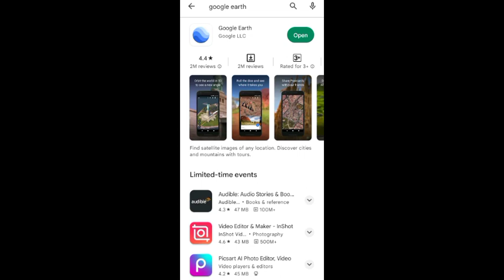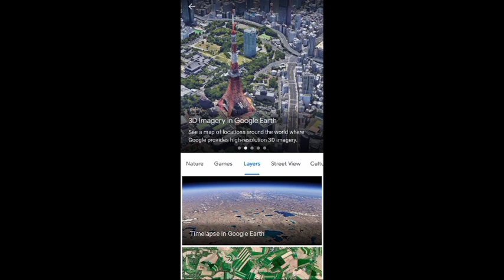1984 Ka Satellite Image Kaise Dekhe | old satellite image Kaise dekhe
1984 Ka Google Maps Kaise Dekhe | 1984 ka satellite image Kaise dekhe

Your Query-
Old satellite image
Old google image Kaise dekhe
1984 ka satellite image kaise dekhe
purana satellite image kaise dekhe
1900 ka satellite image kaise dekhe
Old satellite image kaise dekhe
Old satellite map kaise dekhe
gaon ka purana map Kaise dekhe
Old google map
Old map
satellite image Kaise dekhe 1984 ka
gat satellite image of any date
google earth
view old satellite image in mobile
view old satellite image
any date old map
watch old satellite map
old satellite map
see old maps google earth
see old satellite image of any date
watch old satellite images
historical images google earth
get old satellite images
google earth old map image
historical imagery google earth
google earth historical imagery
google earth historical imagery hindi
old satellite images on google earth
satellite image any date
how to view a map over time in google earth